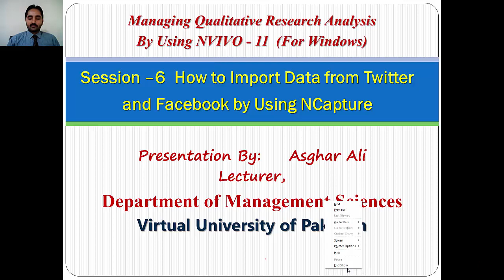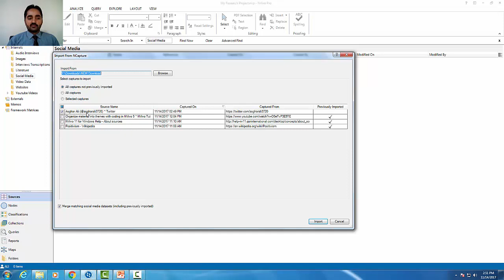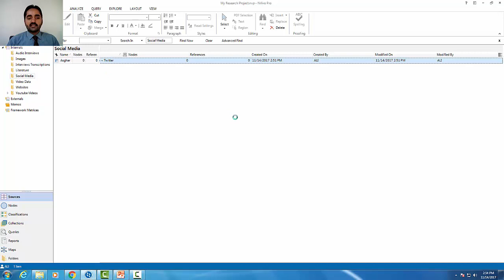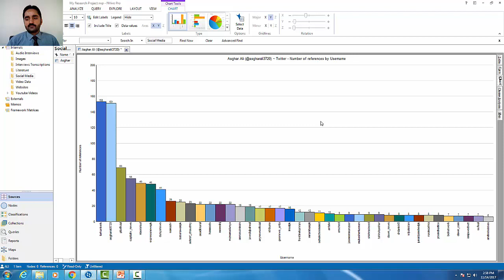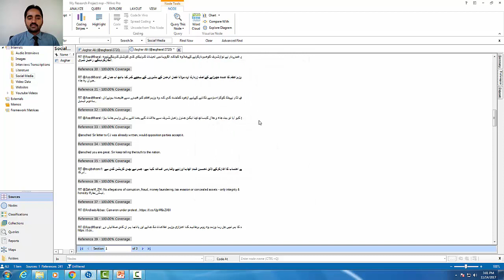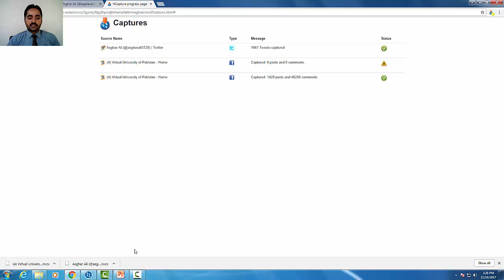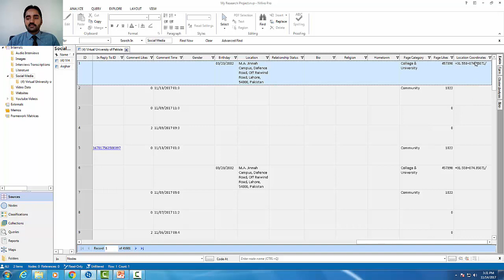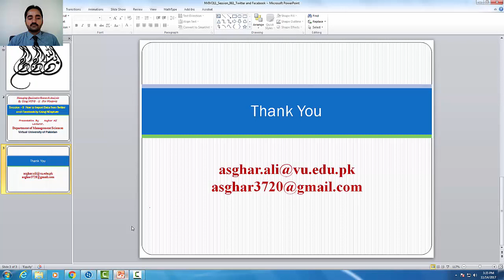NVIVO_Session_06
NVIVO Session 06: Import Data from Twitter and Facebook